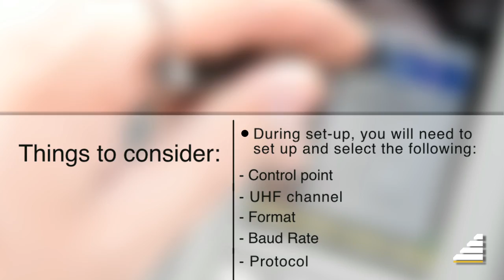How To Set Up GNSS Base and Rover | SMS Equipment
How to setup a Komatsu GNSS Base and Rover station by SMS Equipment's Smart Construction expert.